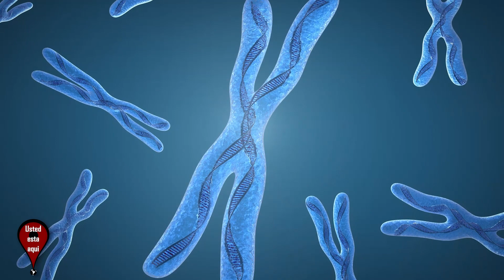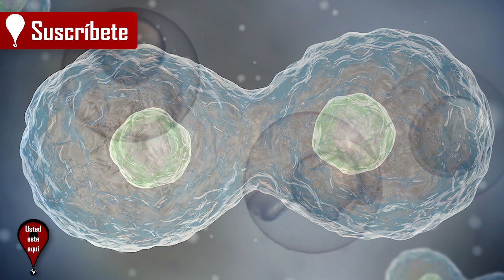Aprueban Modificación Genética en Bebes - Ético?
Veremos los avances de modificación genética en bebes antes de que nazcan